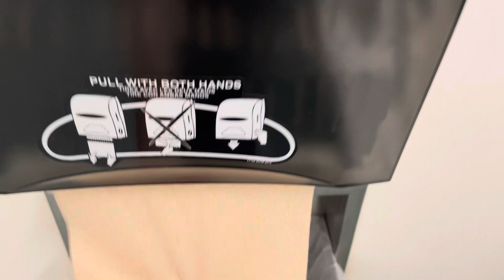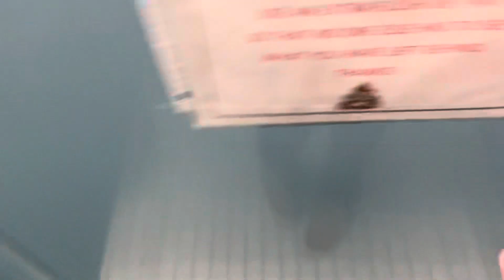Walker County Annex Building Mens Restroom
Located in Huntsville, Texas.

This Restroom features Blue square tile walls and white tile floors with 1970s American Standard fixtures. This was located on the Second floor of the building, as for the first floor had modern Kohler toilets that weren’t worth my time. These toilets are amazing! I have officially found every generation of this particular one! One of them even has an original 1970s Sloan Royal flush valve! Only problem is that they don’t siphon well.

Fixtures in the Restroom:
1 1970s American Standard Washbrook Urinal
2 1970s American Standard Afton Toilets

Overall Rating - ⭐️⭐️⭐️⭐️⭐️